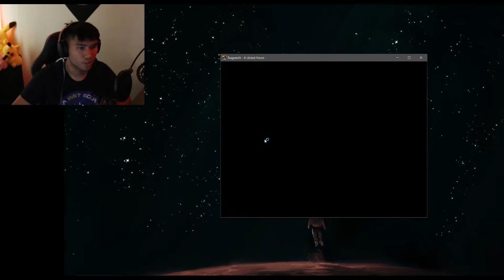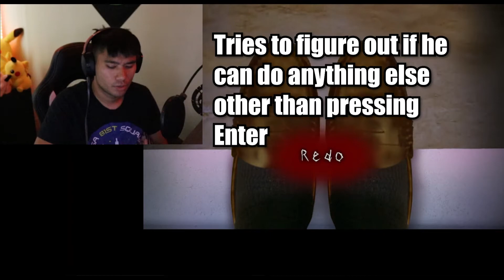The Bridge of Death! | Tsugunohi Chapter 4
Redoing something can be dangerous..